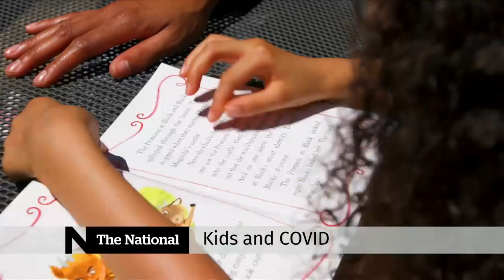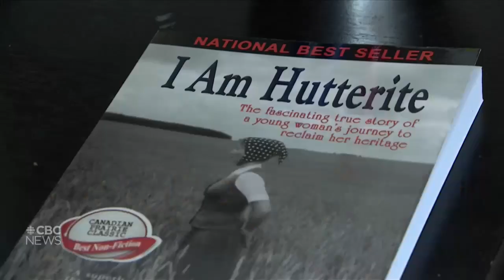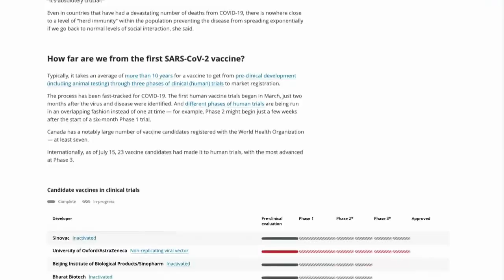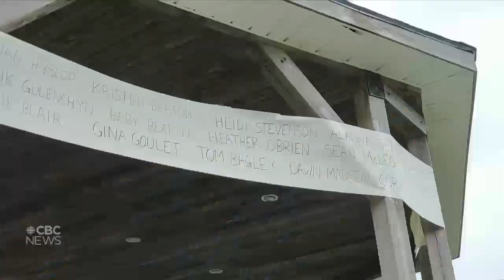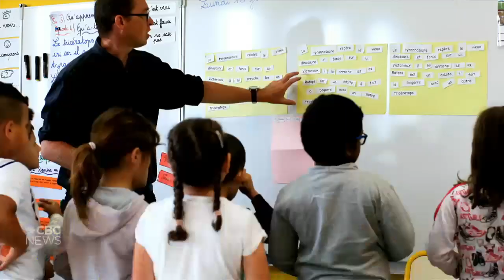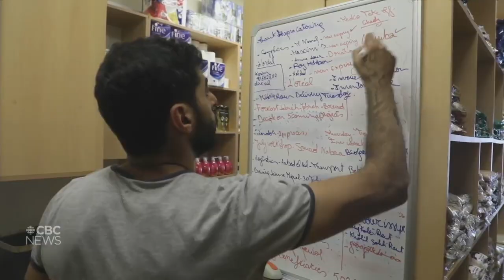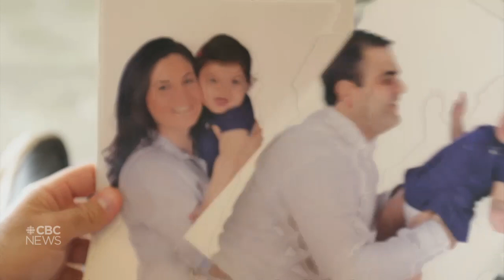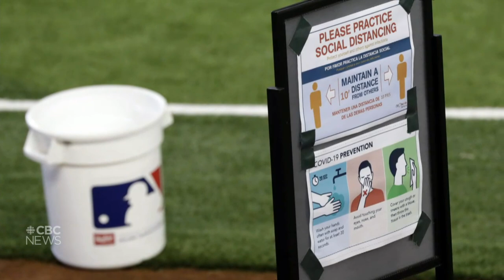COVID-19 threatens MLB season — CBC News: The National | July 27, 2020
Just four days opening day, there are concerns COVID-19 could steal the Major League Baseball season. A finance committee will hear from key players in the WE Charity controversy this week — including the prime minister. Plus, what science is learning about COVID-19 and kids.

Jump to story:
00:00 Latest headlines
00:57 Miami Marlins COVID-19 outbreak raises concerns about MLB season
04:16 Alberta communities debate mandatory masks as COVID-19 cases rise
06:55 Hudderites facing discrimination because of COVID-19
09:15 COVID-19 outbreak at B.C. blueberry plant
09:30 Doug Ford frustrated by Brampton, Ont. party-goers
10:20 Trump's national security adviser tests positive for COVID-19
12:47 COVID-19 vaccine human trials begin in the U.S.
13:21 Europe faces tough summer tourism season
15:38 Trudeau to appear before Commons committee about WE Charity deal
17:57 Rideau Hall hires ex-Cirque du Soleil manager
18:21 Calls for a public inquiry into N.S. mass shooting
19:59 McGill professor wants university to examine links to slavery
21:14 John Lewis lies in state at U.S. Capitol
22:59 The latest science about COVID-19 and kids
25:58 The doctors answer your COVID-19 questions
30:49 COVID-19 Lives Remembered: Cornelius Van Den Hanenberg
34:10 Lebanon pushed to the brink by COVID-19
39:47 Anti-masking groups draw from anti-vaccination playbook
42:53 Artists paint pandemic heroes in FrontlineFacesNL | The Moment